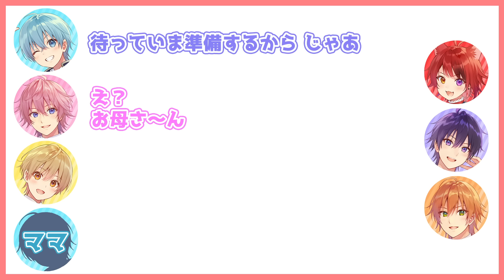ころママが電話にでた結果WWWWW【すとぷり文字起こし】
ころん『僕のお母さんいつでもでるからな、まじで』